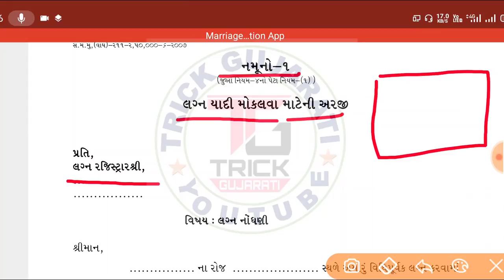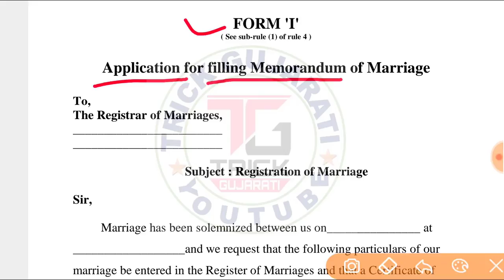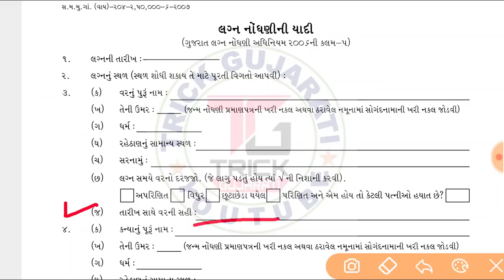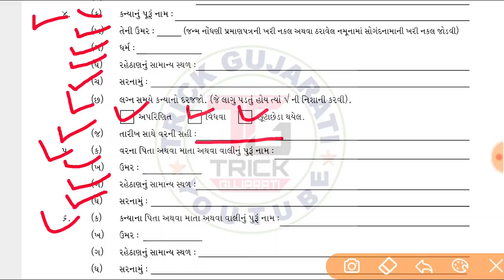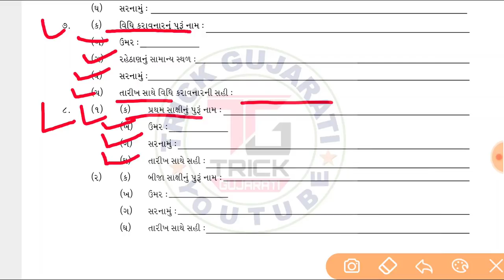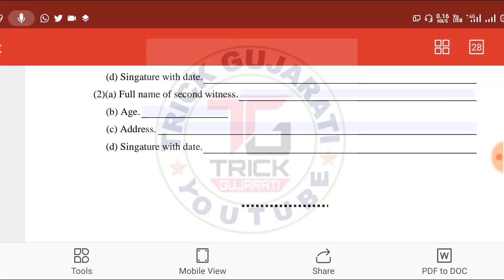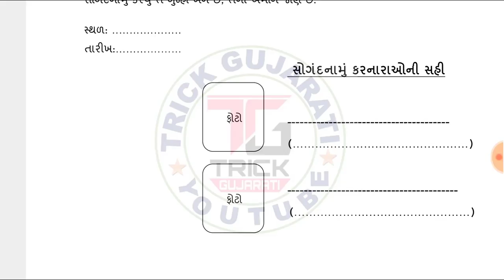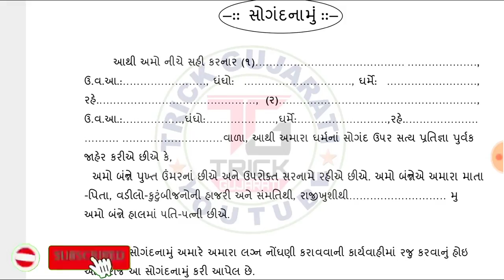લગ્ન નોંધણી ફોર્મ કેવી રીતે ભરવું? || How to fill Marriage Registration Form || સોગંદનામાનો નમુનો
મિત્રો આ વિડયોમાં લગ્ન નોંધણી ફોર્મ કેવી રીતે ભરવું તેેની માહિતી આપવામાં આવી છે.